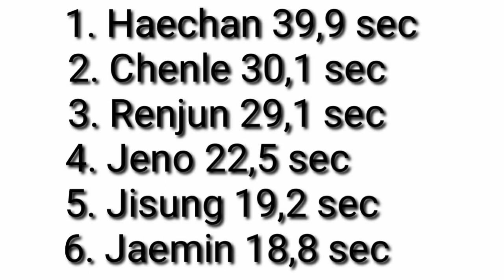NCT DREAM - Quiet Down (CORRECTED) Line Distribution